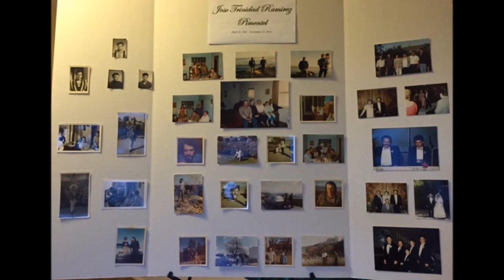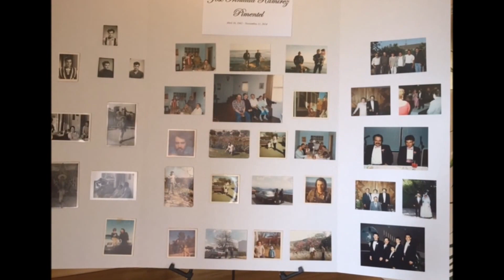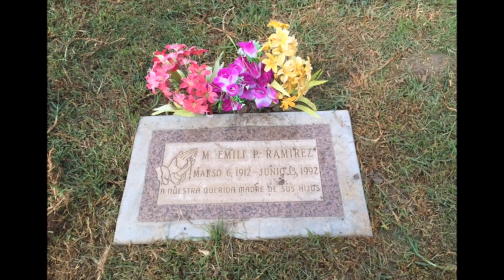TRINIDAD RAMIRÉZ PIMENTEL IN MEMORIAM 1942 - 2014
IN MEMORIAM DE Trinidad Ramírez Pimentel
ZINÁPARO MICHOACÁN  04/16/1942
GONZÁLEZ CALIFORNIA 10/11/2014
Dedicado a todos los Migrantes Michoacanos.